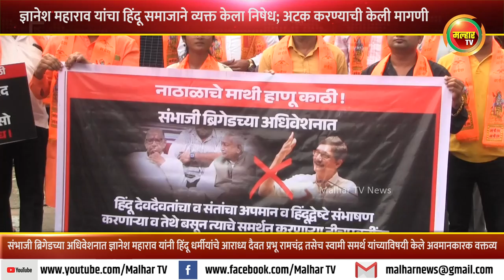ज्ञानेश महाराव यांचा हिंदू समाजाने व्यक्त केला निषेध; अटक करण्याची केली मागणी